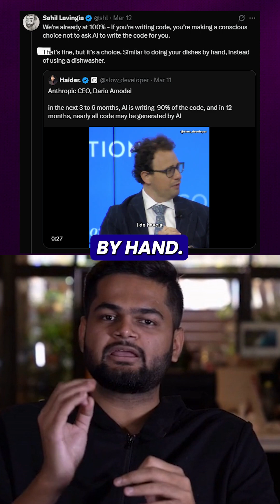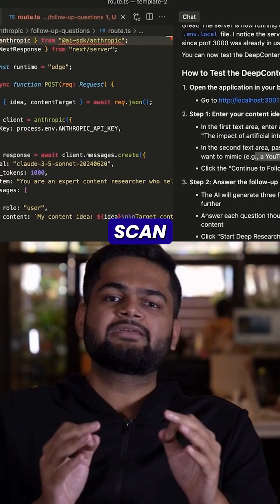Is traditional programming being redefined? It certainly looks that way.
With innovative tools like Windsurf by codeiumdev, cursor, and vibecodeapp, the development process is evolving rapidly. These platforms are making it possible to build full-scale mobile apps without writing complex code — shifting the focus from syntax to creativity.

We’re now entering an era where intuitive interfaces and no-code/low-code solutions are leading the way, empowering creators to bring their ideas to life faster than ever. And this is just the beginning upcoming tools are even enabling full game development directly from your phone.